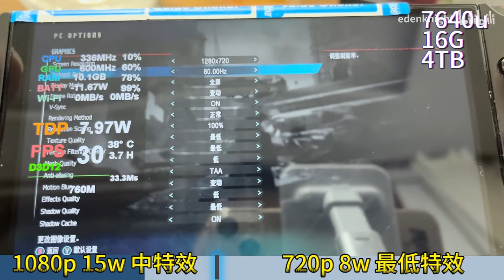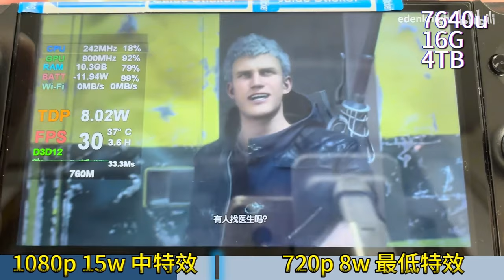DMC 5 1080P 15w and 720P 8w on 7640U GPD